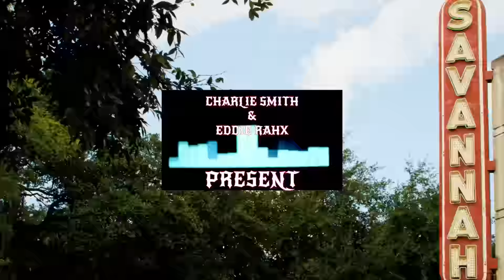Sweet Daddy's Monster Jam - Toxic Oscar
The Pilot Episode of the new show from Charlie Smith & Eddie Rahx features the band Toxic Oscar from Savannah, Georgia.  Original Airdate 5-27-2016